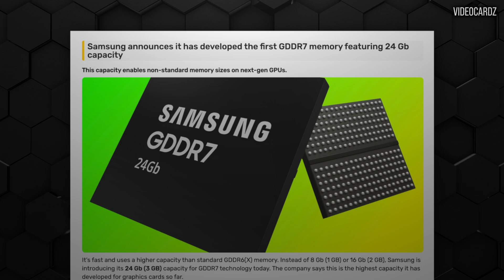3GB GDDR7 Memory Modules Incoming: What Does It Mean For Budget GPUs?